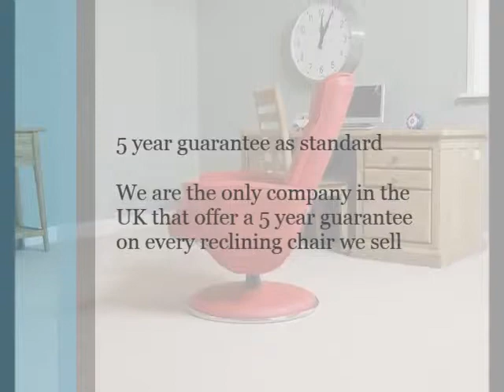Quattro Swivel Recliner Chair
Details of the Quattro Swivel Recliner Chair supplied by Relaxateeze